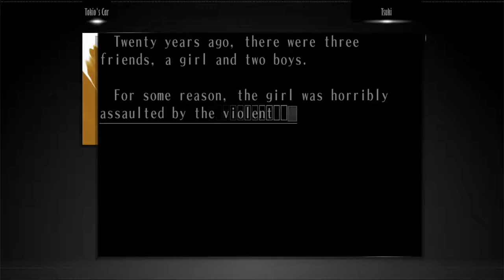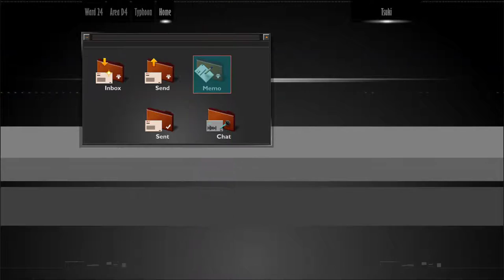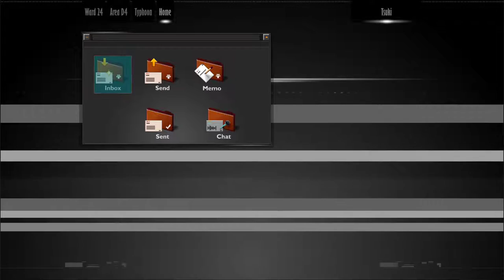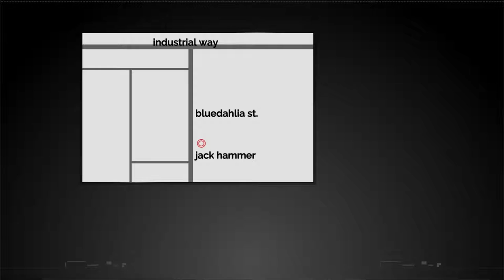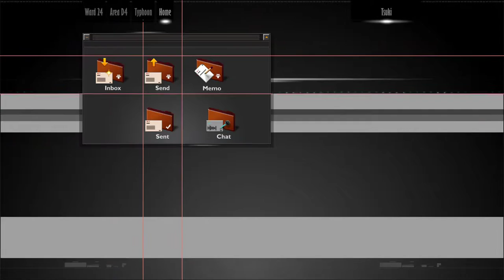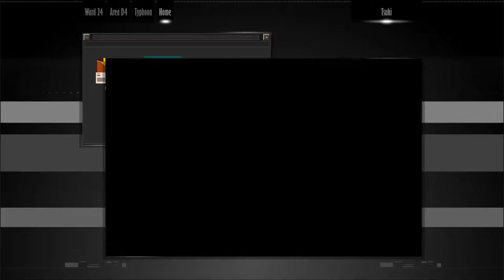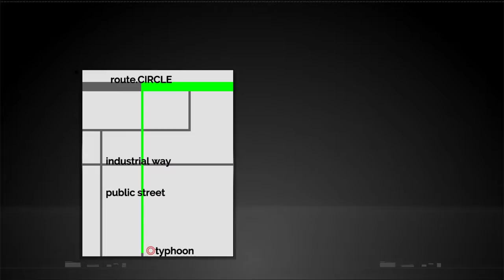The Silver Case S18 - Sewing his eyes shut Part 2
Game: The Silver Case

...then we'll force-feed this little kid some oil. And the last one gets a real nice poke with a stick in both his ears! That'll teach them, damn brats.